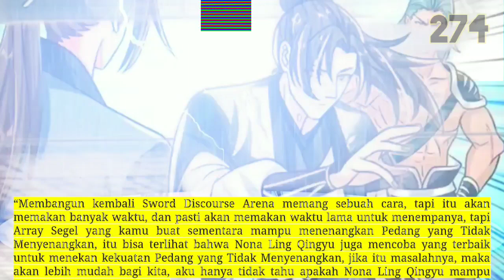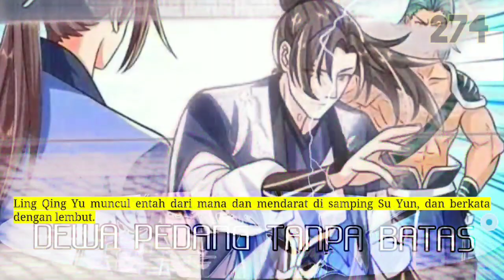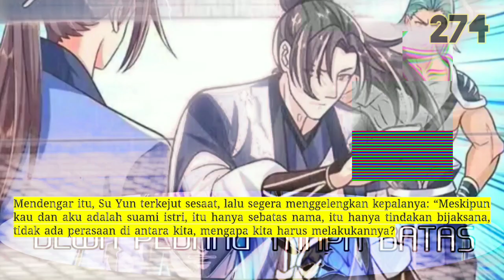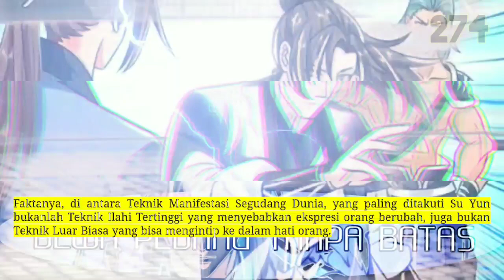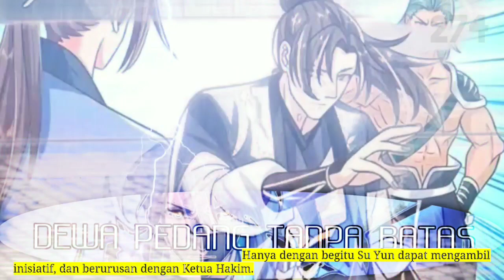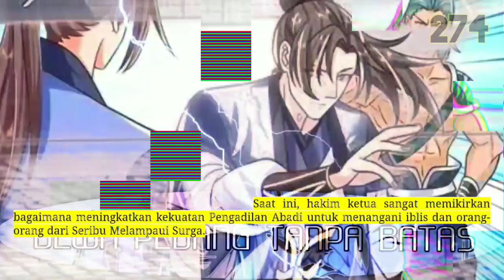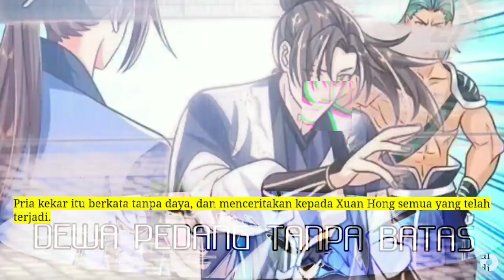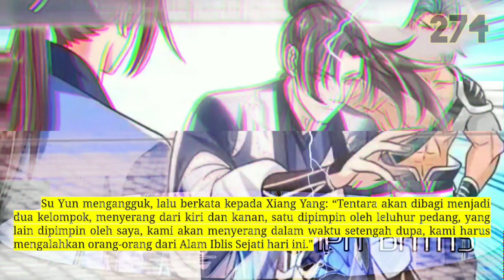Dewa Pedang Tanpa Batas season 274